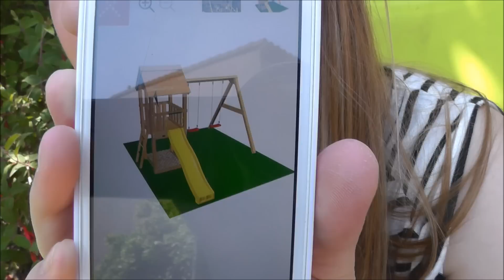BU FASÜLYE 7.5 LİRA | VLOG #447 | GÜNLÜK HAYAT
BİZİ BAŞKA NERDE BULABILIRSINIZ?

Welcome! :) We are a Turkish vlogging family living in the Netherlands. We share our every day lives with the world. :)